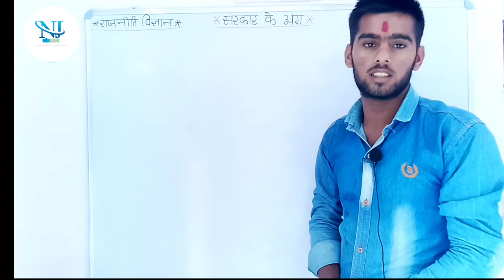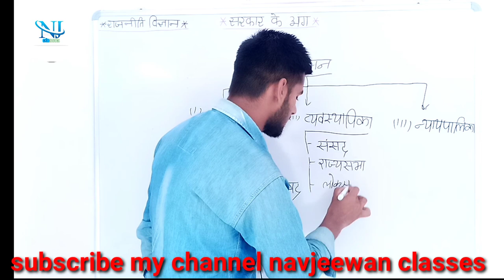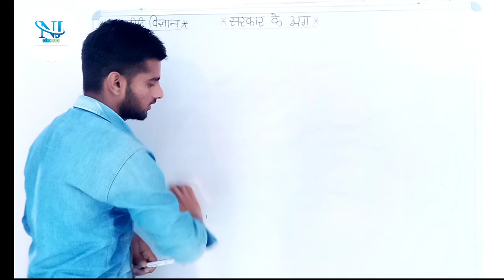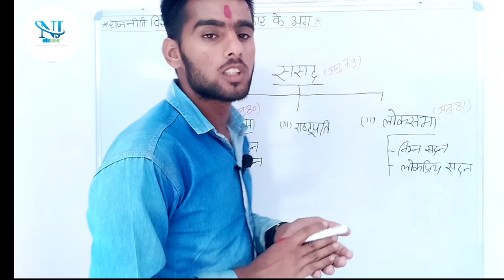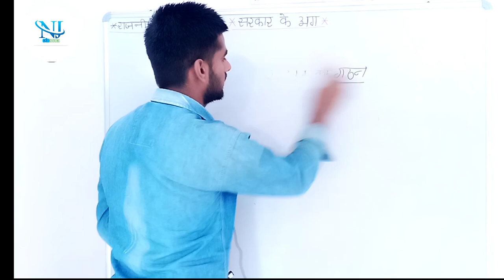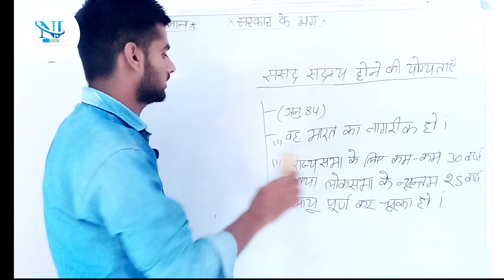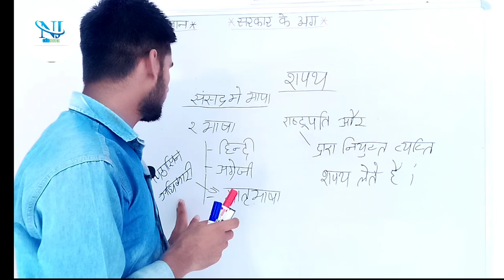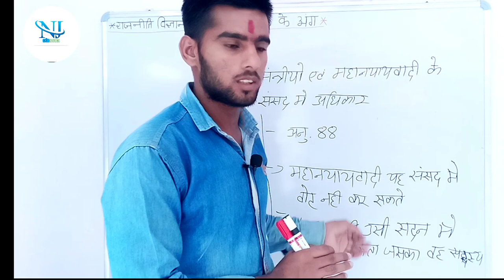सरकार के अंग कार्यपालिक,व्यवस्थापिका, न्यायपालिका sarkar ke ang karyapalika vyavasthapika,nyaypalika